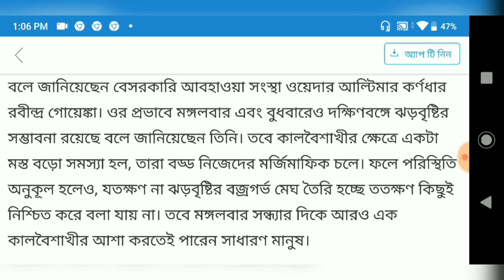আজও কালবৈশাখী হবার সম্ভাবনা কলকাতা সহ দক্ষিণবঙ্গে ll Upcomming kalbaisakhi News ll KHOBOR SONDHAN